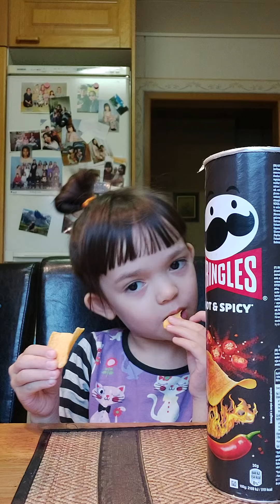ฝรั่งน้อยกินเผ็ดได้เฉยเลย😁